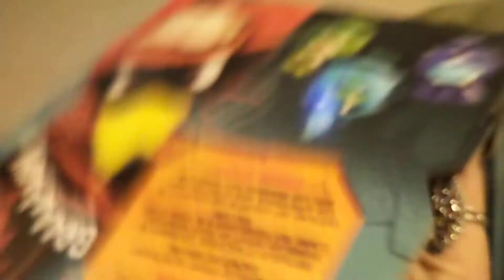Yesterday purchase for not today tomorrow fryyay